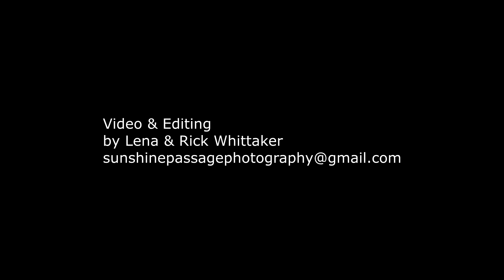So Cold by James D Bryan & Janina Heckert with the Friends who stand beside him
"So Cold" by James D. Bryan & Janin Heckert with The Friends who stand Beside Him - Video & Editing by Lena & Rick Whittaker,
Sound Technician Stephen Moore